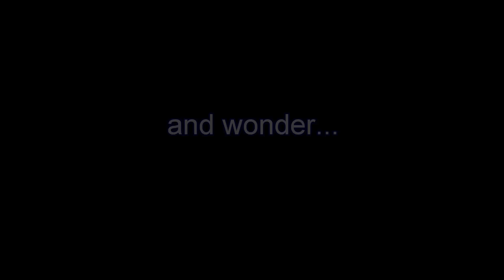Painting by Numbers - a novel by Tom Gillespie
A short extract from Painting by Numbers -  a dark, surreal thriller that follows one man's relentless pursuit into an old truth buried deep within.

Images by Anton Belovodchenko and Dimitris Kristotakis
Artwork to Crooked Cat Publishing